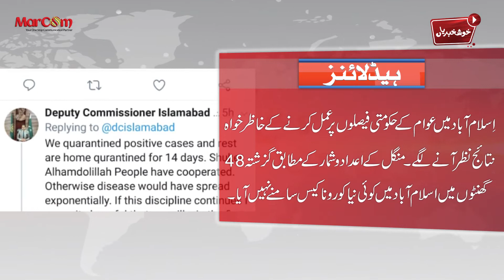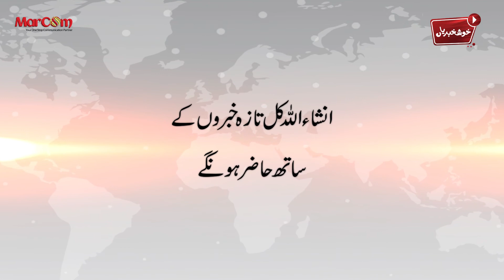Khushkhabrian - 15th April 2020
Sharing aj ki Khuskhabrian!
The daily good news segment!
Watch and Share!